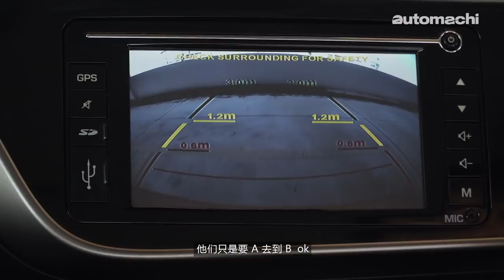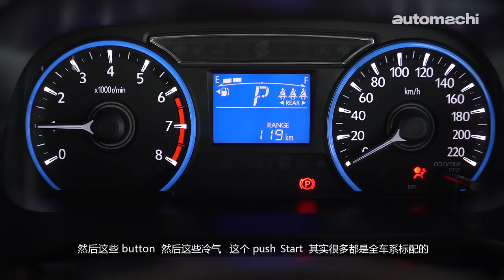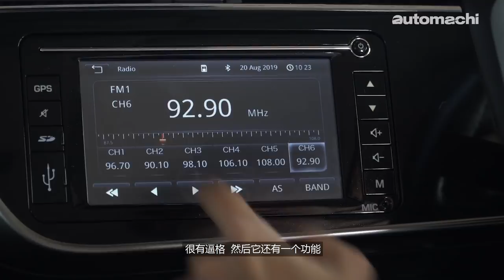今天让我们来聊一聊国民超跑 Perodua Myvi ！｜automachi.com 马来西亚试车频道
Perodua Myvi 是我们俗称的国民小钢炮，超跑，Highway king等等，原因是 Myvi 很受年轻人的欢迎，而很多的年轻人很喜欢开着着 Myvi 在高速公路上飞驰，因此才会有这样的外号。

而或许你不知道， Myvi 当时之所以受到市场欢迎的很大原因是因为这款车的耐用性很出色，而且油耗低，在那个油价突然大涨的年代来 Myvi 突然成为了我国消费者的首选，并且让 Perodua 成为了大马销量第一的汽车品牌。

目前 Myvi 在市场已经贩售了15年，而它的销量早已超过了100万台，现在就让两个小编来谈谈为什么那么多人选择 Myvi ，以及他们自己对于 Myvi 的看法。